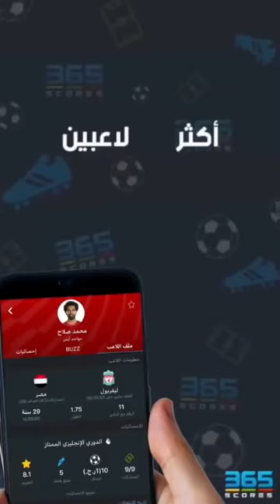عندما تكون الرياضه اخلاق محمد نور#محمد_نور